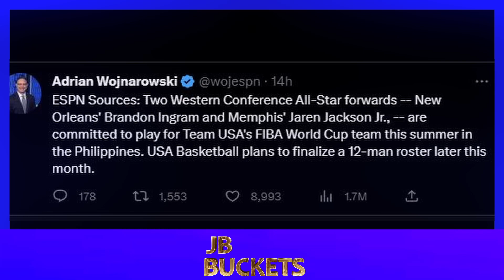Eto na! Ang Gilas Pilipinas 21-Man Pool Para Sa FIBA World Cup 2023 | Jaren at Ingram Sa Team USA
The 21-man Gilas Pilipinas Pool for the FIBA Basketball World Cup 2023 Gilas Pilipinas. Jaren Jackson Jr. at Brandon Ingram Nag-commit na sa Team USA. NBA Updates and PBA Updates.

Gilas Pilipinas
The 21-man Gilas Pilipinas Pool 2023
Team USA Basketball
Basketball
FIBA 2023